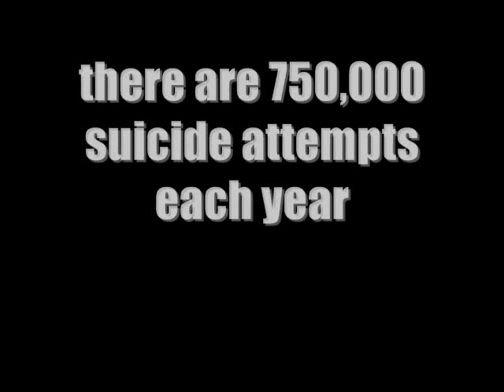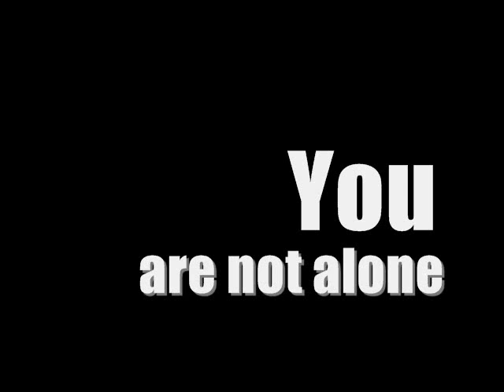Suicide Video.wmv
An advocacy video created for a school project.